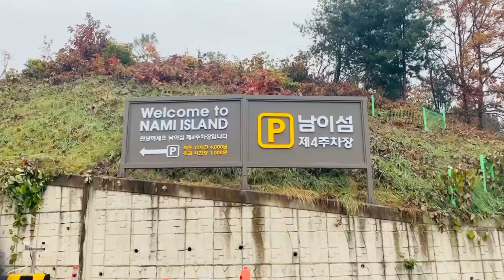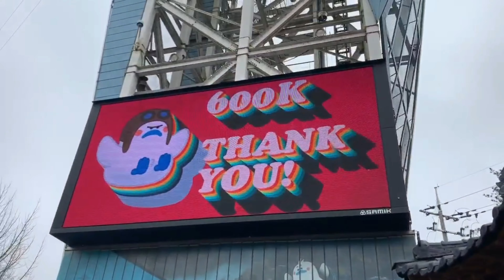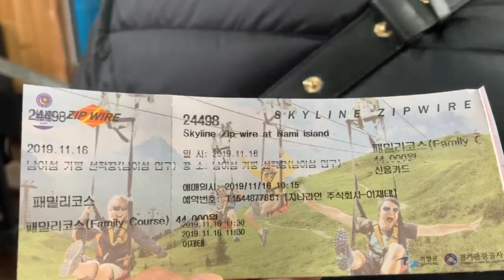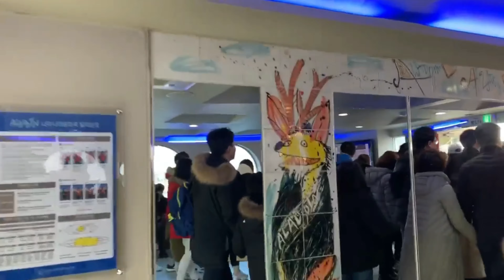Namiisland seoulsouthkorea buhaysakorea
Nami Island tour in south korea😘😘😘